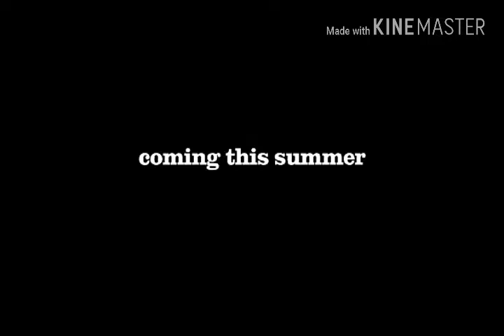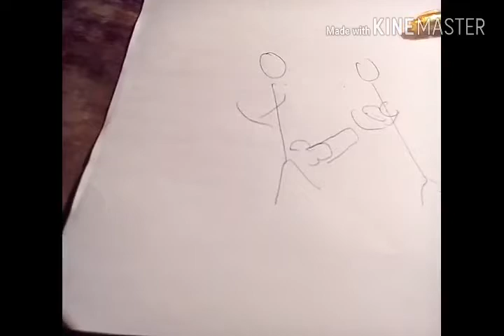Belize TV show parody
Sup fams my name is Jonathan Chiquin and today I am going to do a parody on a BELIZEAN TV show

Magic=@jonathanchiquin_magic

Wrestling=@custom_maker_jonathan